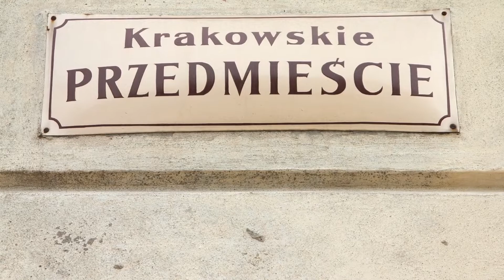Warschau TOP 10 Sehenswürdigkeiten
Warschau in Polen ist eine wunderschöne Stadt, hier sind die zehn schönsten Orte, die du besuchen solltest und dazu der passende Reiseführer Warschau